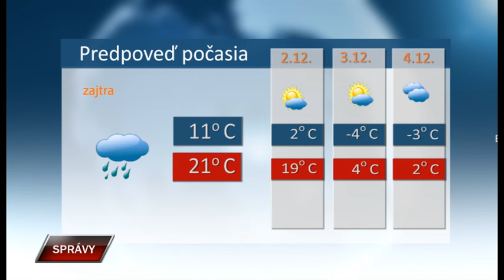Spravy 30 11 2023